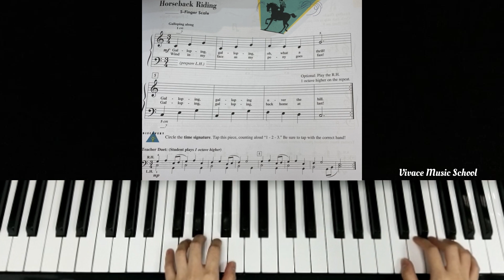Piano Adventures Primer Level Performance Book Pg 27 (Horseback Riding)